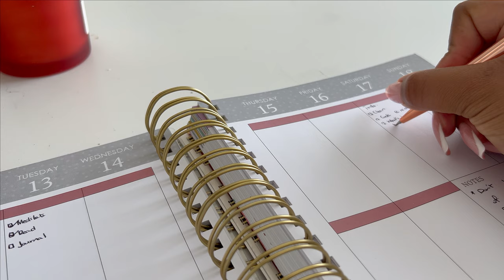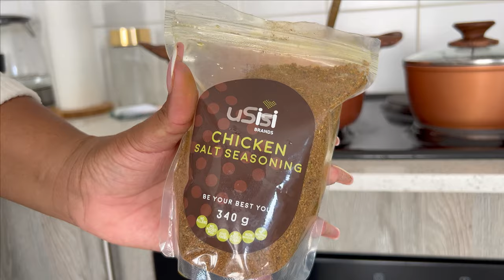Progress over perfection always...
This week was so difficult to Vlog but I am so happy I pushed through coz even though it seemed like it wasn't coming together I am happy with the results.

I hope you enjoy watching this Vlog as much as I enjoyed watching and editing it.

Remember to show up, always no matter how difficult it is ❤️